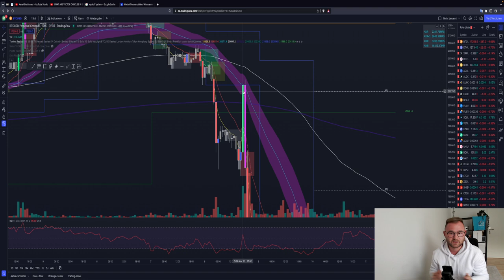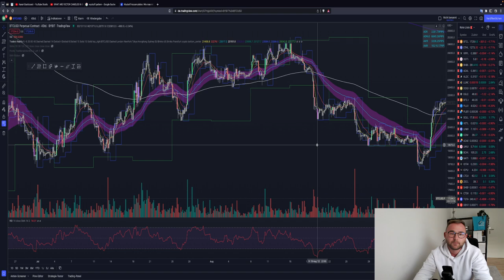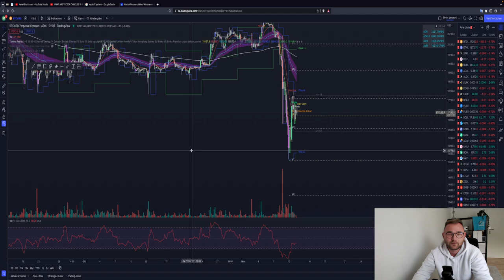WAS SIND VEKTOR KERZEN(VectorCandles)?!WIE MAN SIE NUTZT/WAS SIE BEDEUTEN (GEHEIME TRADING STRATEGIE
Heute sehen wir uns einen Indikator an, welcher zuletzt euch von oft gefragt wurde & wo ist bisher kein deutsches Video darüber gibt.
Es handelt sich um den Indikator "Traders-Reality". Diesen nutze ich selbst seit Monaten bzw. baue diesen in meine Analyse ein.